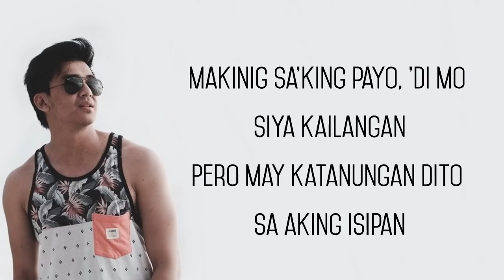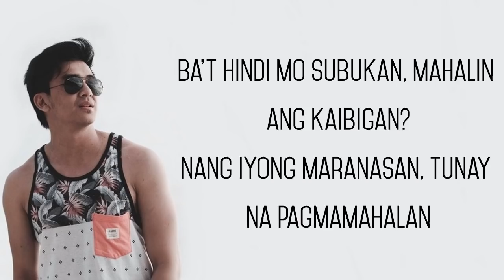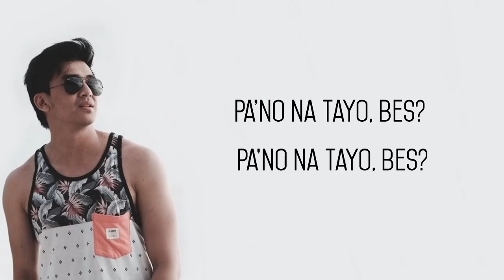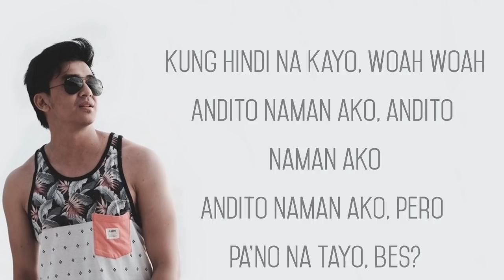Migz Haleco - Bes (Lyrics) Himig Handog 2017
Bes - Lyrics
[Verse 1]
Bes, bakit lumuluha? Ano ba ang nangyari?
Sabihin mo sa'kin at nang
Masampolan ko ang kanyang mukha
Makinig sa'king payo, 'di mo siya kailangan
Pero may katanungan dito sa aking isipan

[Chorus 1]
'Pag hindi na kayo, pwede na ba tayo?
Pero bakit ako napipigilan?
Bes sabihin mo, kung hindi na kayo
Andito naman ako
Pero sayang naman ang pagkakaibigan
Pa'no na tayo, bes?

[Verse 2]
Ba't hindi mo subukan, mahalin ang kaibigan?
Nang iyong maranasan, tunay na pagmamahalan
Pero dapat malaman, takot lang bang maagawan?
Dapat ba 'kong batukan, sa aking nais malaman?

[Chorus 2]
Kay tagal kong naghintay para lang malaman ko
Kung hindi na kayo, andito pa rin ako
Pero pa'no kung 'di magkatuluyan?

[Chorus 3]
At kung hindi na kayo, andito pa rin ako
Bes sabihin mo at kung hindi na kayo
Andito naman ako, andito naman ako
Andito naman ako, kung hindi na kayo, woah woah
Andito naman ako, pero pa'no na tayo, bes?